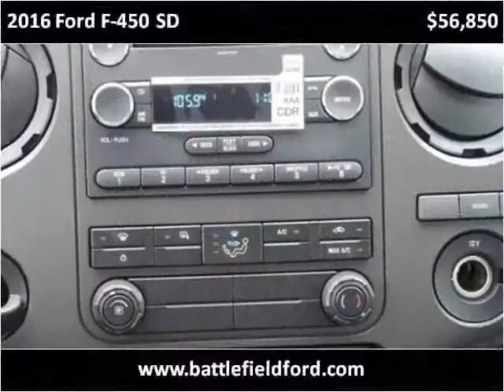2016 Ford F-450 SD New Cars Manassas VA